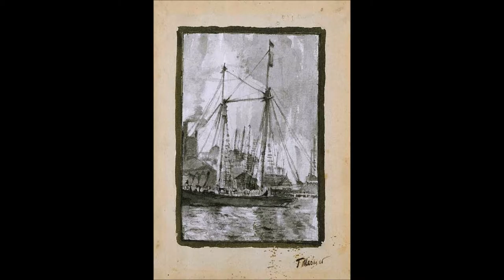A Concise Histpry of Armarican Art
American art
Introduction
The Smithsonian American Art Museum is dedicated to the art and artists of the United States. All regions, cultures, and traditions in this country are represented in the museum's collections, research resources, exhibitions, and public programs. Colonial portraiture, nineteenth-century landscape, American impressionism, twentieth-century realism and abstraction, New Deal projects, sculpture, photography, prints and drawings, contemporary crafts, African American art, Latino art, and folk art are featured in the collection. More than 7,000 American artists are represented, including major artists such as John Singleton Copley, Winslow Homer, John Singer Sargent, Childe Hassam, Georgia O'Keeffe, Edward Hopper, Jacob Lawrence, Robert Rauschenberg, Nam June Paik, and Martin Puryear.
History of the Collection
The collection began modestly in 1829 when a Washingtonian named John Varden set out to form a museum in the nation's capital for his collection of European art. At first, the art was placed in a room he added to his own house near the U.S. Capitol.
In 1841, Varden's collection was displayed in the newly constructed Patent Office Building—coincidentally, the museum's home today. Along with Varden's works came Varden himself as "curator" of the newly created "National Institute" for government-owned artistic and historic items. Paintings and sculptures shared space in a large exhibit hall with the Declaration of Independence and Benjamin Franklin's printing press.
The establishment of the Smithsonian in 1846 eclipsed the prestige of the institute, which later disbanded. By 1858, a majority of the items on view at the Patent Office Building were moved a few blocks to the newly completed Smithsonian Castle. The remainder of the collection followed in 1862. But a destructive fire there in 1865 increased the Smithsonian's reluctance to build cultural collections. For the rest of the century, most of the artwork was placed on loan to the Library of Congress and to the Corcoran Gallery of Art.
A Turning Point
A turning point in the history of the collection came in 1906. That year the probated will of Harriet Lane Johnston, an art collector and niece of President James Buchanan, forced an important decision in a federal court: the recognition that the Smithsonian's collection formed a "National Gallery of Art."
Coined during a national art-collecting boom, the official name soon attracted major gifts. Highly prized were diverse artworks owned by John Gellatly and American impressionist paintings and Barbizon landscapes collected by William T. Evans.
A Permanent Home
Plans to build a permanent home for the museum on the National Mall came and went, among them a prize-winning modernist structure that shocked federal officials and was never built. The competition had been organized after Andrew Mellon gave his European-focused art collection to the nation in 1937 with the stipulation that his new museum be called the "National Gallery of Art" in emulation of the National Gallery of Art in London.
To comply with Mellon's wishes for a National Gallery of Art to house his European collection, the Smithsonian museum known as the National Gallery of Art for thirty-one years was renamed the National Collection of Fine Arts in 1937. It assumed new responsibilities in promoting the work of living artists and building a national audience.
The interest in historic preservation after World War II ultimately was responsible for giving the first Smithsonian art museum a new home—and preserving an architectural treasure. In 1957, a bill was introduced in Congress to demolish the elegant Patent Office Building to make way for a parking lot. Deteriorated but still one of the purest examples of Greek Revival architecture in the nation, the structure was saved when Congress transferred the building to the Smithsonian. In 1968, after an extensive interior renovation, the museum opened to the public. To learn more about the history of the building, visit the online exhibition for Temple of Invention: History of a National Landmark.
In 1972, the Renwick Gallery opened to the public as a branch museum featuring American crafts.
In 1980, the museum's name was changed to the National Museum of American Art as part of a Smithsonian initiative to standardize the names of its many museums and to reflect the museum's primary focus on American Art. Since then, the museum's exclusive mission has been the acquistion, promotion and interpretation of the work of artists in the United States. Twenty years later, the museum proposed that it be called the Smithsonian American Art Museum as an easy-to-remember name and a straightforward presentation of its mission. Congress approved this change in October 2000.